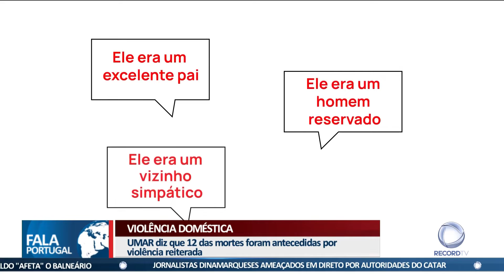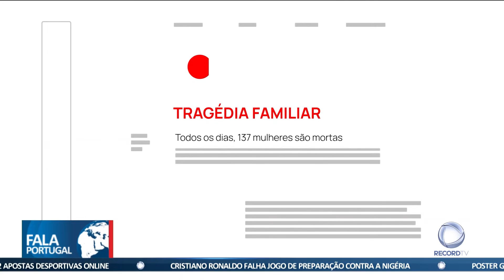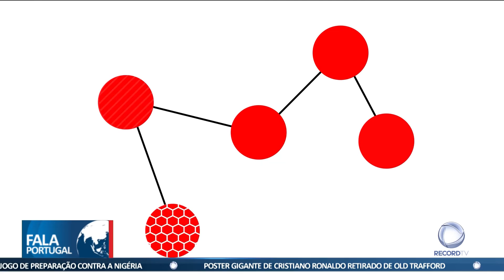22 mulheres mortas este ano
22 mulheres foram vítimas de femicídio este ano, em Portugal. Os dados são do Observatório de Mulheres Assassinadas da UMAR.